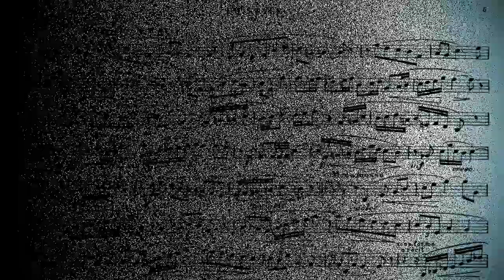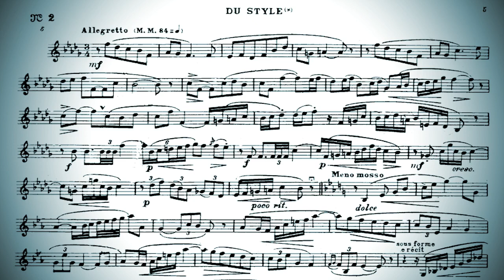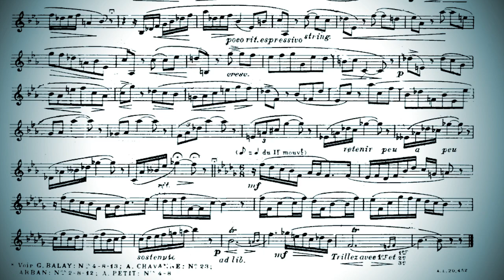Théo Charlier 36 Études Transcendantes - No. 2 Du Style, Pierre Thibaud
Bem-vindo ao nosso canal! Neste vídeo emocionante, trazemos a você uma interpretação magistral da Etude No.02 - Du Style, da famosa coleção Charlier 36 Etudes Transcendantes, executada pelo renomado trompetista Pierre Thibaud. Prepare-se para se maravilhar com a técnica impecável, a expressão musical e a paixão que ele traz a cada nota.

Nesta etude desafiadora, Thibaud demonstra sua destreza na trompete em dó, revelando sua maestria no domínio do estilo. Com movimentos rápidos, arpejos complexos e intervalos desafiadores, esta peça é um verdadeiro teste de habilidade para qualquer trompetista. Assista de perto enquanto Thibaud enfrenta esses desafios musicais com elegância e precisão.

Além de sua técnica excepcional, Pierre Thibaud também traz sua própria interpretação artística a cada frase musical. Sua expressividade e sensibilidade para explorar as nuances do estilo proporcionam uma experiência auditiva enriquecedora e inspiradora. Prepare-se para ser cativado pela beleza e intensidade emocional desta etude.

Se você é um músico aspirante, um entusiasta da música clássica ou simplesmente um amante da trompete, este vídeo certamente lhe trará momentos de prazer musical. Junte-se a nós nesta jornada musical fascinante enquanto Pierre Thibaud nos leva por um mundo de beleza e virtuosismo.

Aprecie a performance incrível de Pierre Thibaud na Etude No.02 - Du Style, da coleção Charlier 36 Etudes Transcendantes, para trompete em dó. Obrigado por nos acompanhar e aproveite a música!

Äntligen är det dags för No. 2 Du Style från Théo Charliers 36 Études Transcendantes, framförd av Malmö SymfoniOrkesters hedersartist, världstrumpetaren Håkan Hardenberger.